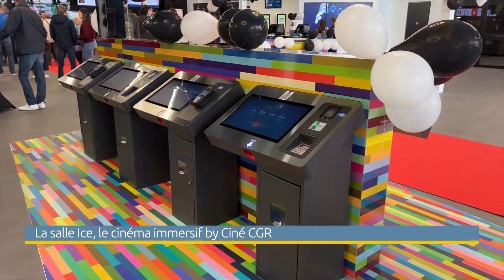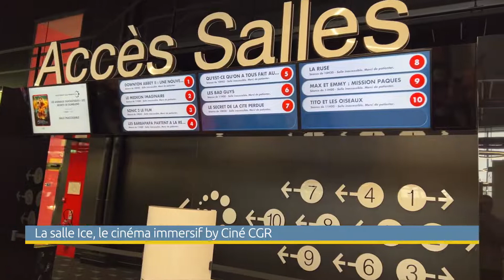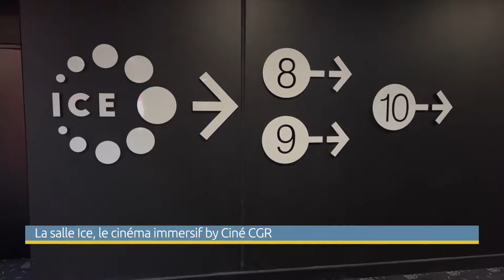L'expérience immersive Ice Premium est lancée au cinéma le CGR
L'expérience immersive Ice Premium est lancée au cinéma le CGR de Saint-Quentin  Avec cette nouvelle technique immersive, les cinémas CGR, ont déployé plus de 25 salles ICE sur le territoire national. A Saint-Quentin, la salle Ice Premium plonge les spectateurs dans une ambiance lumineuse et sonore enveloppante et puissante confortablement installés dans des fauteuils club inclinables. Découvrez les images et les impressions des spectateurs tournées lors d’une des premières projections.